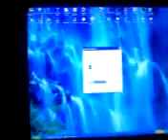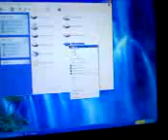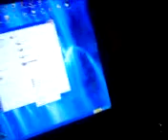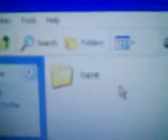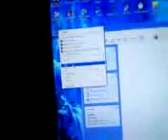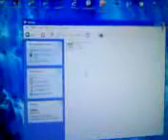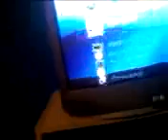How To Download And Install Ps3 Themes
1)plug in your flash drive and click on my computer
2)right click the drive that its in like (j)drive and click format
3)make sure your flash drive is set to FAT32 or the themes will not show up
4)click into your flash drive and make a new foler named PS3 exactly as i just put it
5) in the PS3 folder make a new folder called THEME just like i just typed it
and pick a theme and download it
7) cut and paste the file you just downloaded into the THEME foler
8)plug flash drive into ps3...click settings...go to theme setting...go all the way up to install...click flashdrive or memory stick or whatever you are using. and click the theme downloaded...then find the them in the theme settings and apply it
add me on ps3 network--- dustin7bowman